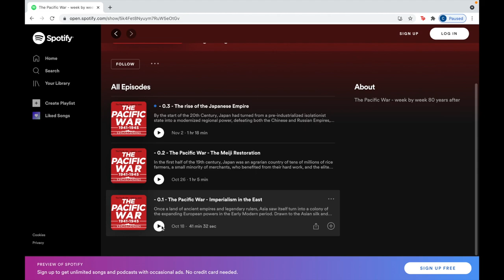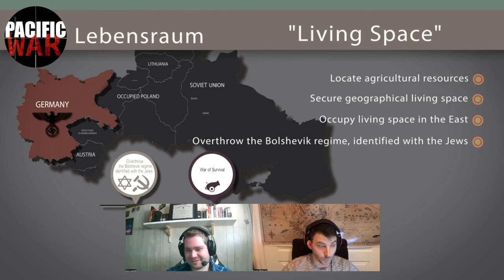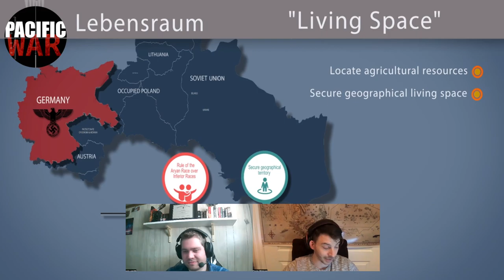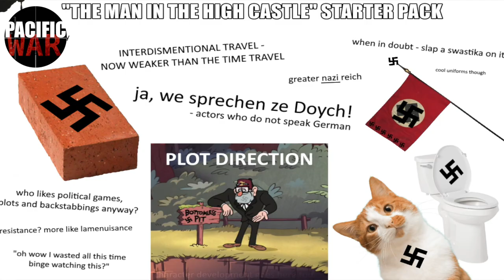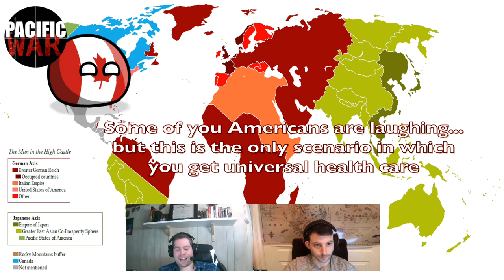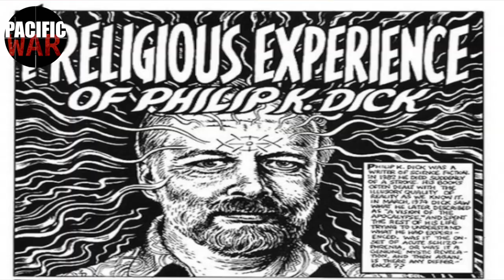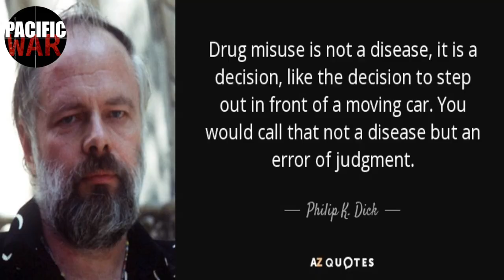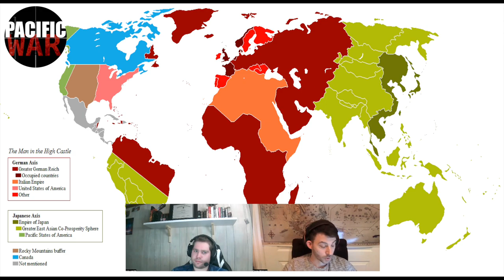Pacific War Podcast 🎙️ The Hilarious world of the Man in the High Castle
This Pacific War Podcast is about the hilarious world of Man in the high castle

▶️ This Pacific War Podcast will discuss the how the Axis powers won WW2 in the world of the man in the high castle, the hilarious and silly world of man in the high castle TV series and the novel by Philip K Dick and the meaning behind the novel itself.

▶️ This Pacific War Podcast will discuss the key divergent points in  the alternate history behind the story of the man in the high castle, what were the most significant historical turning points that created this world. How does this world mirror our own, what about the "other" world inside the man in the high castle, "the grasshopper lies heavy"?

▶️ This Pacific War Podcast compares the man in the high castle TV series with the novel written by Philip K Dick. What are the major differences? What themes remain the same, how does the man in the high castle relate to other novels by Philip K Dick, such as do Androids dream about Electric sheep?

▶️ This Pacific War Podcast will lastly discuss the meaning behind the man in the high castle, its themes, influences and what Philip K Dick was trying to show the reader.

➡️ The Pacific War Podcast  features Craig & Eric

Timestamp
00:00 Intro video
00:44 Introduction
03:25 How did the Axis win WW2?
20:00 The world of Man in the high castle
53:30 The meaning behind the book
1:13:45 Conclusions